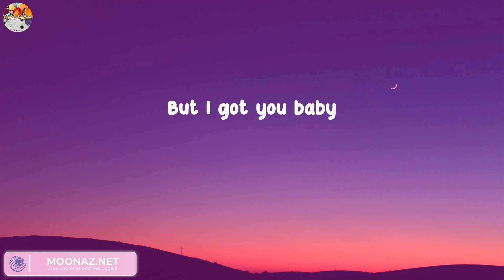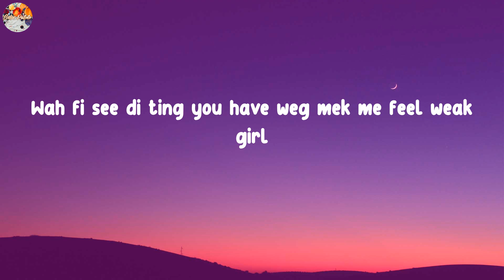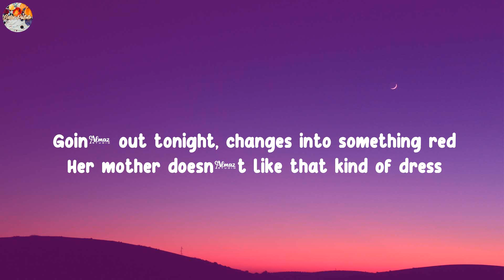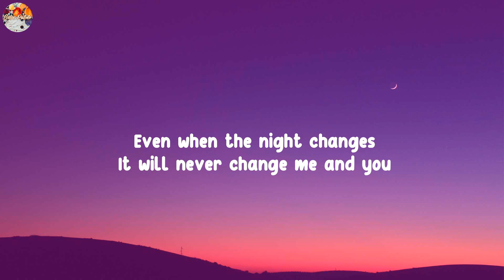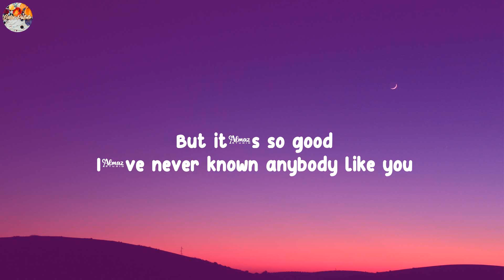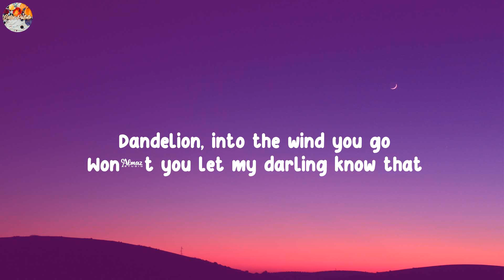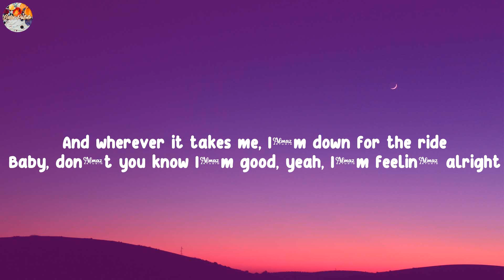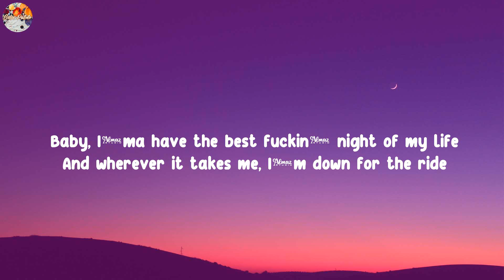(Playlist) Cheap Thrills - Sia... One Direction, Ruth B., David Guetta [Lyrics]